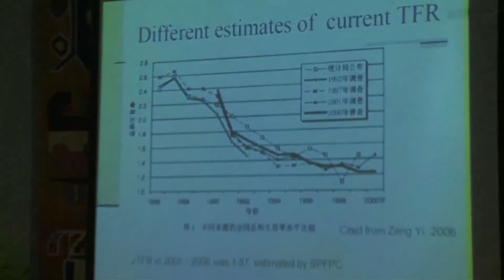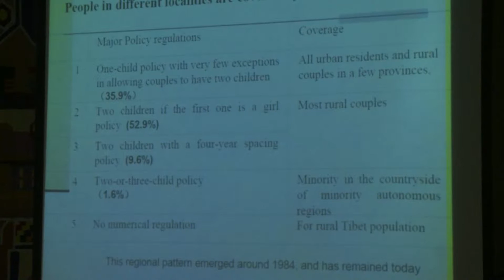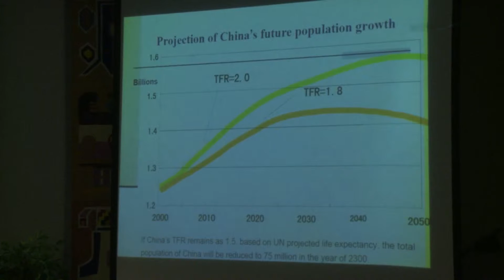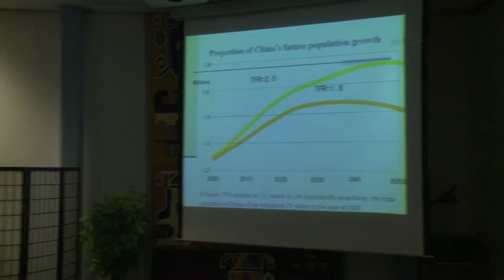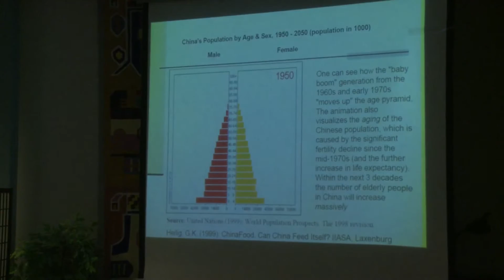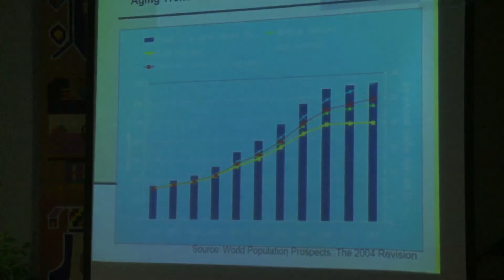Lecture Prof Xizhe Pang iss The Hague The Netherlands 22 Oktober 2009 part 2